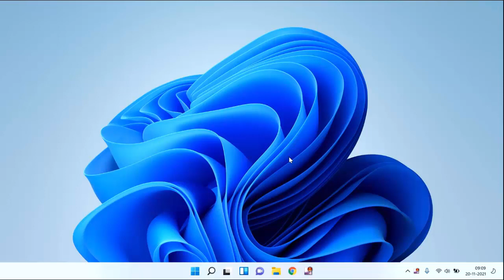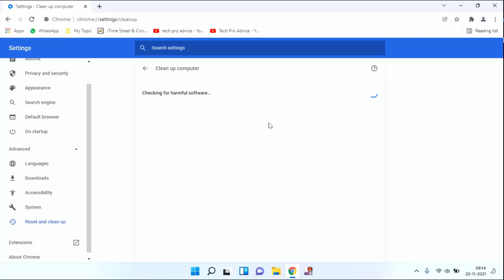How to Find and Remove Harmful Software in Google Chrome || AndWin Tech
How to Find and Remove Harmful Software in Google Chrome
How to Remove Google Chrome Harmful Software